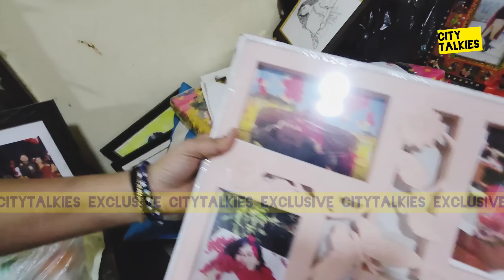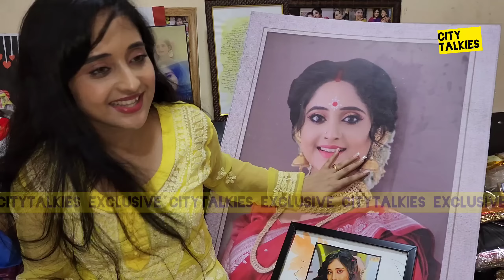ফ্যানের কান্নায় বিদায় নিল মিঠাই, সাক্ষী থাকুন অন্তিম কিছু না দেখা মুহূর্তের